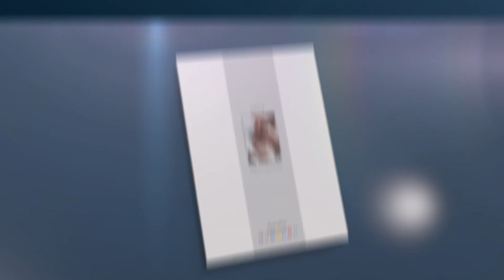مجلة الوطنية - سبتمبر 2021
صدر عدد سبتمبر من مجلة "الوطنية"، وفيه مجموعة من المواضيع والمقالات المتخصصة والتثقيفية المتنوعة.